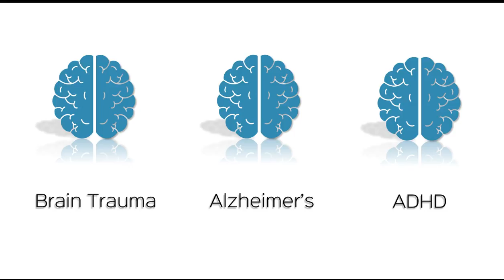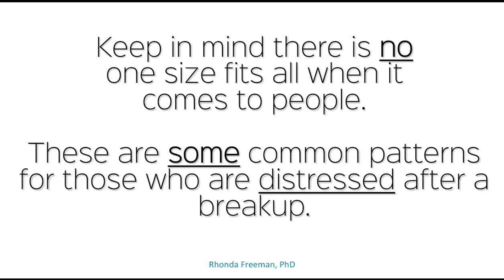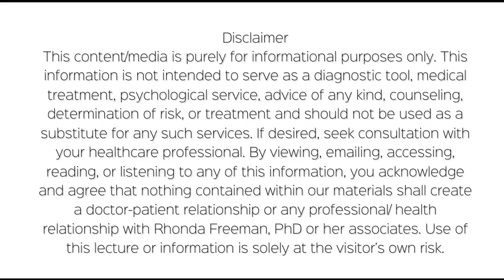Rhonda Freeman, PhD | The Brain and Breakups - Neurobiology | Neuroscience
Rhonda Freeman, PhD | I share some of the neuroscience behind breakups.